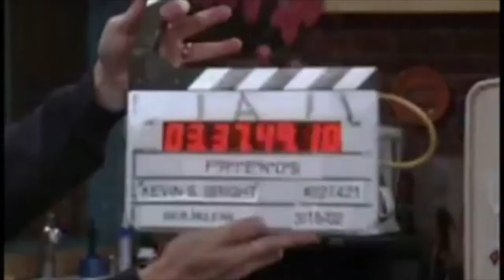Bloopers - Friends TV show | Friends cast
Friends is an American television sitcom, created by David Crane and Marta Kauffman, which aired on NBC from September 22, 1994, to May 6, 2004, lasting ten seasons. With an ensemble cast starring Jennifer Aniston, Courteney Cox, Lisa Kudrow, Matt LeBlanc, Matthew Perry and David Schwimmer, the show revolves around six friends in their 20s and 30s who live in Manhattan, New York City.